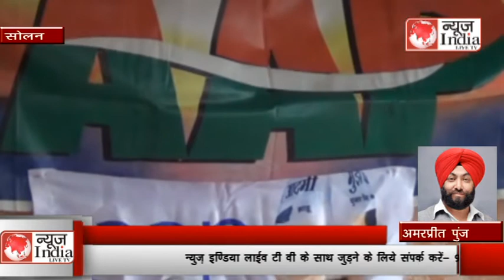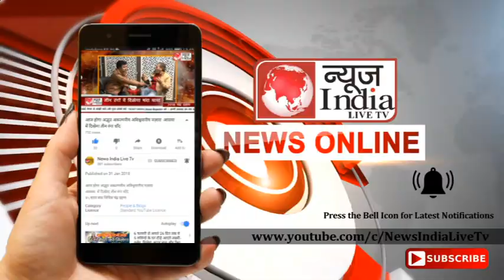News India Live Tv: आम पार्टी ने सामाजिक न्याय एवं अधिकारिता मंत्री डॉ. राजीव सैजल का मांगा इस्तीफा